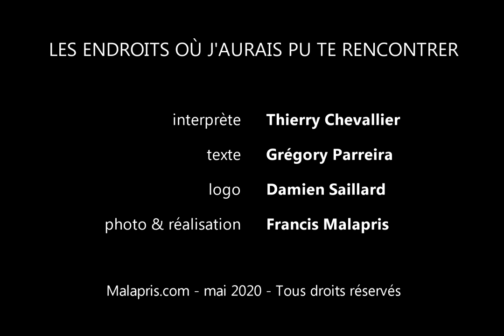LEO épisode 11 - Opera de Marseille